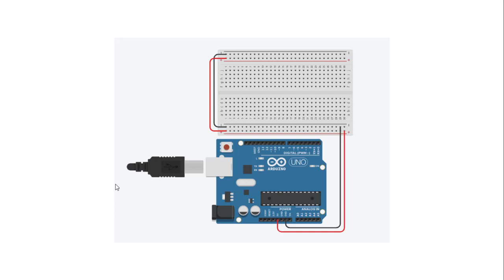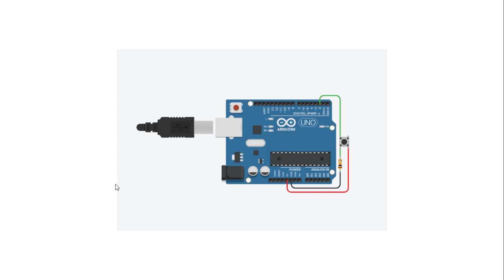Arduino for beginners -introduction اردوينو للمبتدئين- مقدمة